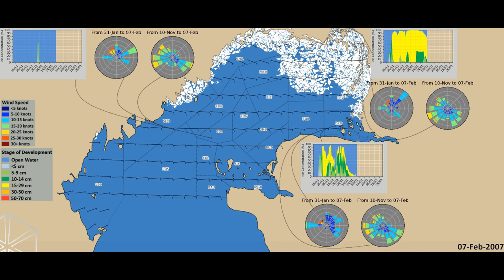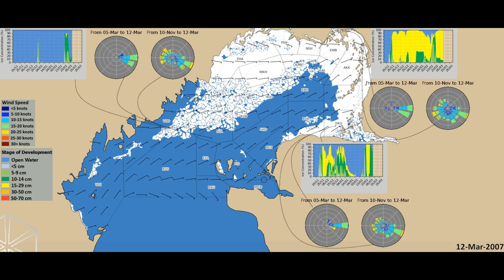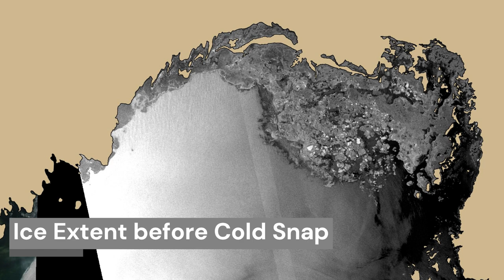2006-2007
The video summarizes ice cover development during 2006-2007 season as a result of ice cover characterization reanalysis project with ICEMAN.KZ.  This season is the example of mild winters for the colder period before 2013.

The reanalysis could only be possible due to open access to SAR data by ESA whose Envisat records were extensively used in the scope of the hindcast activities. In combination with NASA's MODIS mission daily coverage with remote sensing data was achieved to reach higher accuracy of ice cover classification.